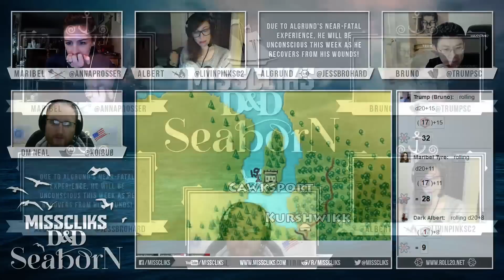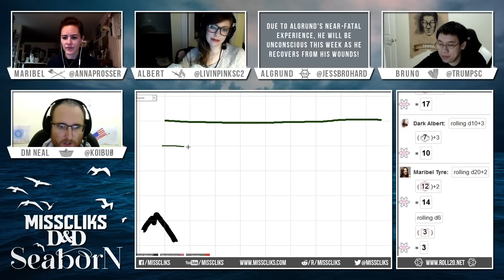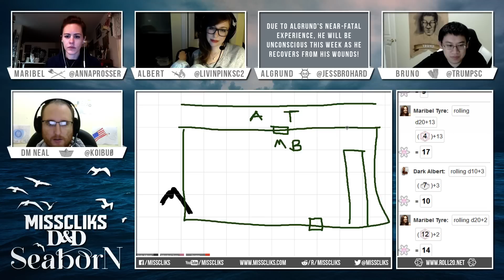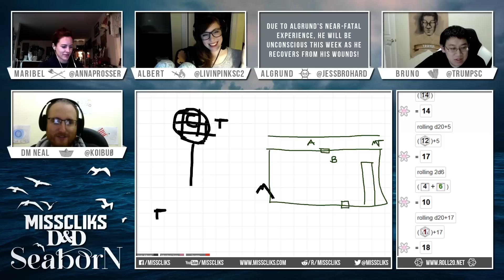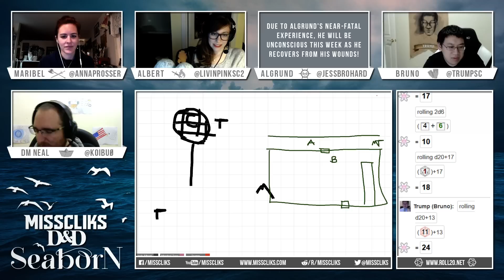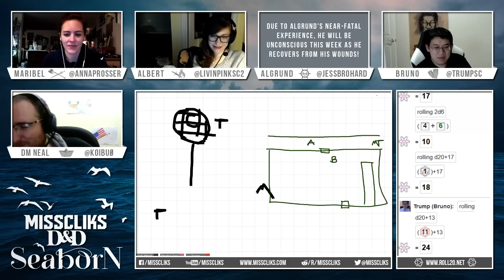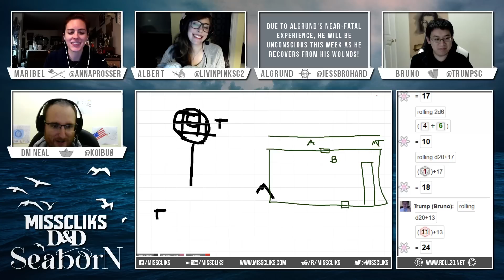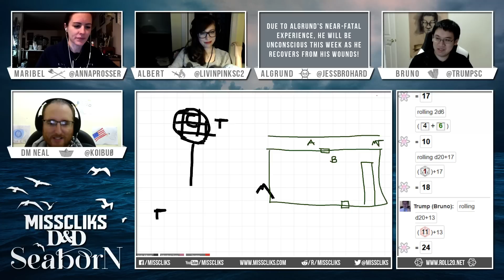Misscliks D&D Seaborn - Chapter 2 Episode 3 Part 3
Misscliks D&D Seaborn - Chapter 2 Episode 3 -- Watch live role-play Tuesdays at 6pm PT